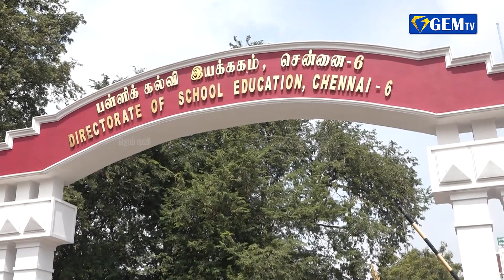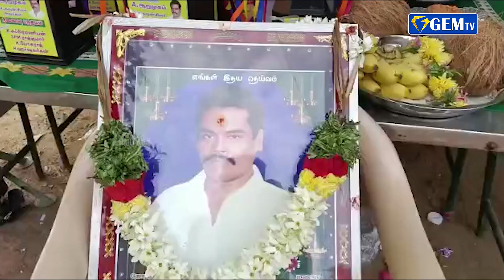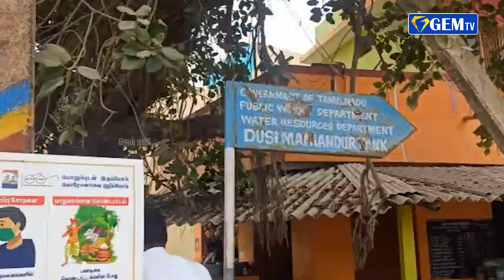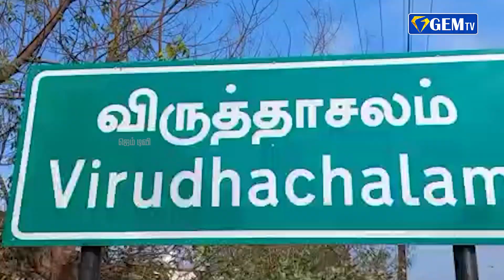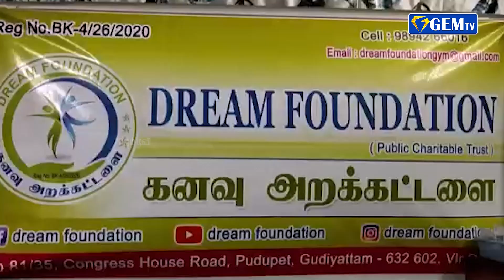நாக்பூர்- பிலாஸ்பூர் இடையே வந்தே பாரத் ரெயில் சேவையை தொடங்கி வைத்தார் பிரதமர் மோடி